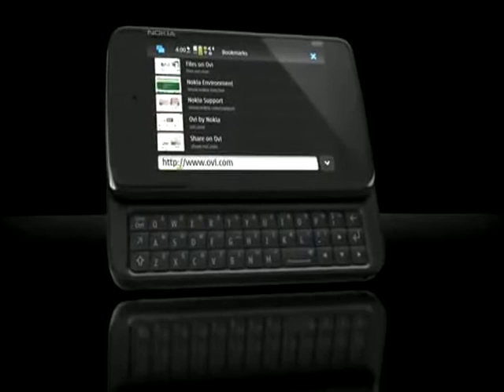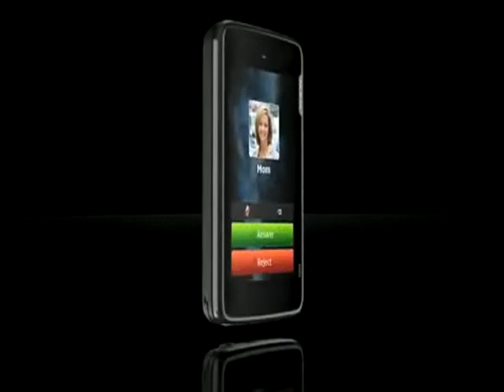Nokia N900 Video Promo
El Nokia N900 es la continuación de las Internet Tables de Nokia esta vez con capacidad de teléfono celular. El Nokia N900 corre con el sistema operativo Maemo, una versión linux para reemplazar al clásico Symbian. Entre sus características se destacan una pantalla touchscreen de 3.5 pulgadas, cámara de 5 megapixels, reproductor de audio y video, Bluetooth Stereo, Radio FM, GPS, Wi-Fi y ranura microSD para memoria.

SI DESEAS ADQUIRIR ALGÚN EQUIPO QUE VEAS EN NUESTRO CANAL NOSOTROS LO TENEMOS PARA TI MANEJAMOS TODAS LAS MARCAS, PERO SOMOS DISTRIBUIDORES AUTORIZADOS HTC EN MÉXICO Y LATINO AMÉRICA LO CUAL NOS PONE ADELANTE DE CUALQUIER COMPAÑÍA TELEFÓNICA DE MÉXICO EN MODELOS DE VANGUARDIA Y EN PRECIOS.